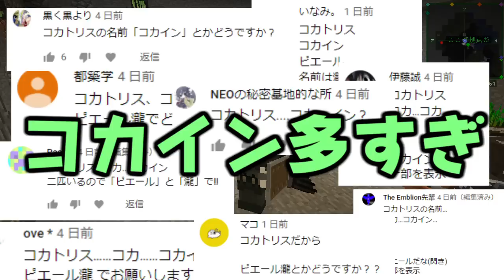【マインクラフト】凶暴なドラゴンを飼いならしてドラゴンと生活したい #17 ヒッポグリフが...【マイクラ実況】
ぐーちゃん. いいやつだったぜ。ひーくん、正直怖かったぜ。後半は検証です

▼Ice and Fire MOD(ドラクラ)再生リスト